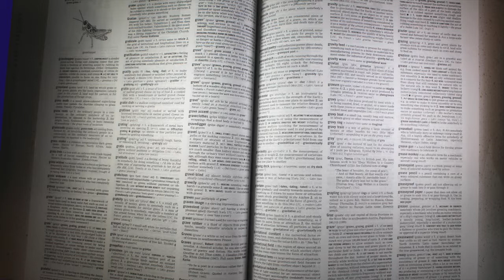What is Gravitas?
You want your words to carry weight, you want people to listen to you, you want to speak with authority, you want to be trusted... you even want to be sought out for you opinions, insights and advice.

What you need is gravitas.

This is a sample module form my video course: 'How to Develop Gravitas'.

Why bother?

Firstly, because I make it easy, dividing the skills of building gravitas into five simple steps, and each of these in to a series of short videos.

Secondly, because these are high quality, short, concise videos that form a comprehensive analysis of how to develop gravitas.

And thirdly, because you have nothing to lose. This course comes with a 30-day money-back guarantee. You can watch it all and, if you don't like it, you can get all of your money back!